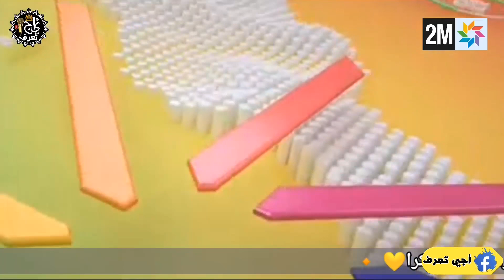حالة الطقس بالمغرب اليوم السبت و الأيام القادمة من الاسبوع في النشرة الجوية على 2M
حالة الطقس بالمغرب اليوم و الأيام القادمة من الاسبوع في نشرة اخبار

مرحبا بكم في قناة اجي تعرف، اجي تعرف هي قناة إخبارية تتميز بمصداقية أخبارها و من مصادر موثوقة و تمدكم بجميع الاخبار المغربية و الدولية ايضا في أسرع وقت المرجوا منكم الاشتراك في القناة وتفعيل 🔔 لتتوصلوا بكل جديد و شكرا ♡

حالة الطقس بالمغرب : ل 05 ايام القادمة امطار عاصفية - توقعات من 12 إلى 17 دجنبر 2020 - meteo maroc حالة الطقس الطقس بالمغرب طقس المغرب حالة الطقس بالمغرب حالة الطقس اليوم حالة الطقس بمراكش حالة الطقس في العرائش حالة الطقس مراكش حالة الطقس في مراكش حالة الطقس بفاس حالة الطقس بالرباط حالة الطقس طنجة حالة الطقس بمكناس حالة الطقس غدا حالة الطقس الدار البيضاء حالة الطقس بني ملال حالة الطقس بالرباط وسلا حالة الطقس الرباط حالة الطقس اكادير حالة الطقس القنيطرة حالة الطقس اكادير ملول حالة الطقس الحسيمة حالة الطقس القصر الكبير حالة الطقس اسفي حالة الطقس اليوم بالمغرب حالة الطقس الفقيه بن صالح حالة الطقس الناظور حالة الطقس امزورن حالة الطقس الخميسات حالة الطقس بالدار البيضاء حالة الطقس بوزان حالة الطقس بشفشاون حالة الطقس بتطوان حالة الطقس بتاونات حالة الطقس بالقنيطرة حالة الطقس بالجديدة حالة الطقس تطوان حالة الطقس تاونات حالة الطقس تمارة حالة الطقس تارودانت حالة الطقس تازة حالة الطقس تيفلت حالة الطقس تاوريرت حالة الطقس تزنيت حالة الطقس تنغير كلمات دات صلة بالموضوع طقس المغرب النشرة الجوية المغربية حالة الطقس حالة الطقس اليوم meteo maroc حالة الطقس بالمغرب الطقس بالمغرب اليوم وغدا حالة الطقس في المغرب اليوم الطقس بالمغرب مراكش الطقس بالمغرب طنجة الطقس بالمغرب لمدة 15 يوم الطقس بالمغرب غدا حالة الطقس بالمغرب اليوم 2m الطقس بالمغرب halat ta9s alyawm احوال الطقس بالمغرب حلة طقس حالة الطقس غدا بالمغرب

 حالة الطقس بالمغرب غدا وتوقعات الايام - meteo maroc